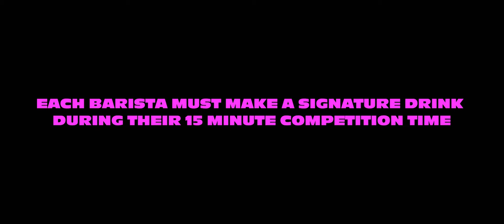A Taste of Ireland | The Signature Drink | The Barista Series (2019)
A Taste of Ireland is a documentary short following Niall Wynn, the 2017 Irish Barista Champion, as he creates his signature drink for the World Barista Championship in Seoul, South Korea.